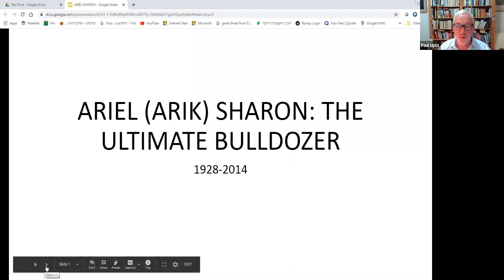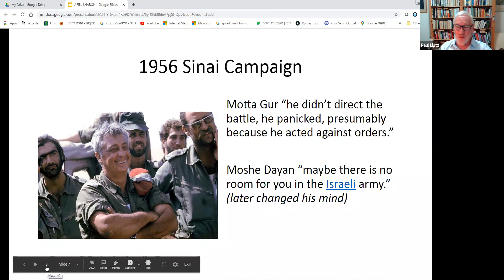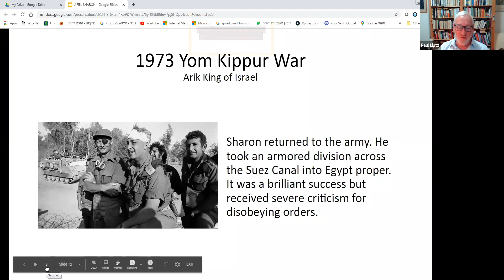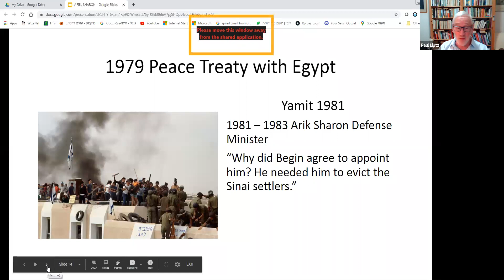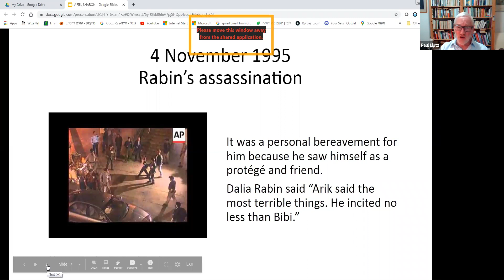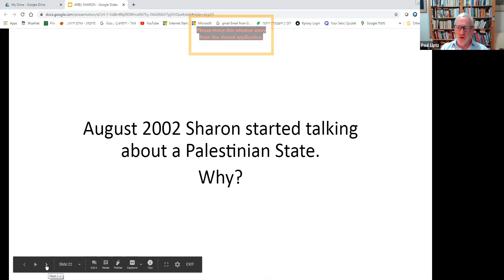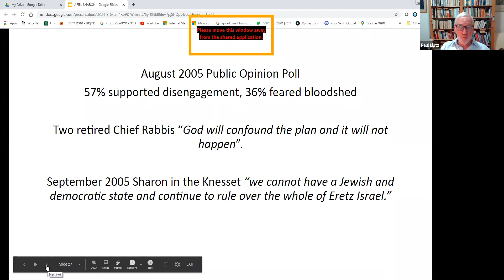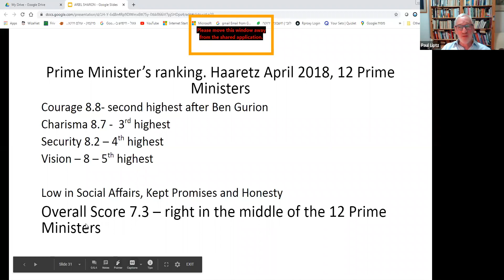Paul Liptz - Ariel (Arik) Sharon: The Ultimate Bulldozer (Politics & Politicians Part 2)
Sunday April 19, 2020, 12:00 PM PDT
Sharon's life was all about military conflict, taking risks and being a hero. He was sidelined by senior officers for refusing to accept orders and was told "you're not a decent human being" and yet he was loved by many Israelis who sang "Arik: King of Israel". He was considered to be the ultimate right-wing politician until in an amazing change of face, he decided to withdraw from the Gaza Strip based on his comment that "we cannot have a Jewish and democratic state and continue to rule over the whole of Eretz Israel.

Paul Liptz, a social historian and CSP’s recent 19th Annual One Month Scholar in Residence, was on the Tel Aviv University faculty for 40 years, teaching graduate and undergraduate students in the Department of Middle East and African History and the International School, where he dealt with a wide range of topics. His main interests are History of the Yishuv [Pre-State], the Modern State of Israel and Arab Women and Nationalism in the Middle East.